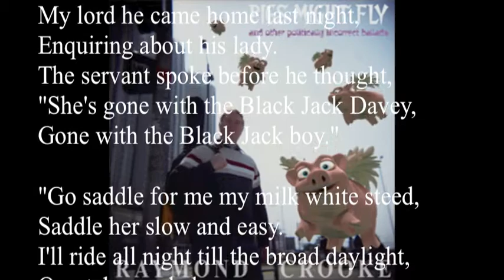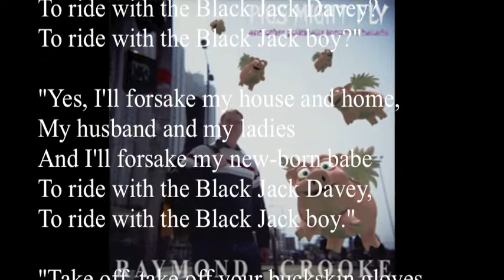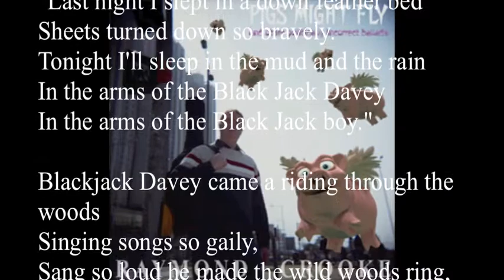2558. Black Jack Davey (Child #200) – CD Version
A track from my fourth CD, "Pigs Might Fly and Other Politically Incorrect Ballads."

This is one of the best known of the ballads collected by Francis James Child. There are many variations on this song about a girl who leaves either her father or her husband to run away with a gypsy.

Wikipedia lists twenty alternate titles, including "Black Jack Davey", "The Raggle Taggle Gypsies", "The Gypsy Laddie", "Clayton Boone", "Johnny Faa", "The Lady and the Gypsy", "Harrison Brady", "The Heartless Lady" and "Seven Yeller Gypsies".

"Black Jack Davey" is probably the best known variation, especially in America, having been passed down from Woody Guthrie to Pete Seeger and Bob Dylan. It was also recorded by The Carter Family, and, later, The New Lost City Ramblers, as "Black Jack David".

Other recordings of Black Jack Davey include Barbara Dane, Arlo Guthrie, Steeleye Span, Waylon Jennings and The Incredible String Band, though Mile Heron wrote new lyrics.

In some versions the gypsy turns out to be a rich man, obviously the version known to the heroine of

Unlike "The Jolly Beggar (Child 279)", where the heroine mistakenly assumes the gypsy who seduces her is a rich lord, the protagonist of this song often does turn out to be rich, as in the rather sentimentalised Irish version, "The Whistling Gypsy" or "The Gypsy Rover".

The version I sing, if I remember rightly, is from a book of Peggy Seeger's songs, though obviously it is very different from the way she sings it.

Lyrics and chords:
E …. B7 …. E
Blackjack Davey came a riding through the woods

Singing songs so gaily

Sang so loud he made the wild woods ring,
... B7 …. E
Charmed the heart of a lady
. B7 …. E
Charmed the heart of a wife.

My lord he came home last night,
Enquiring for his lady.
The servant spoke before he thought,
"She's gone with the Black Jack Davey,
Gone with the Black Jack boy."

"Go saddle for me my milk white steed,
Saddle her slow and easy.
I'll ride all night till the broad daylight,
Overtake my lady,
Overtake my wife.

He rode all day and he rode all night
Till he came to the edge of the water
And there he saw his own true love
At the side of the Black Jack Davey
At the side of the Black Jack boy.

Will you forsake your house and home,
Your husband and your ladies?
Will you forsake your new-born babe
To ride with the Black Jack Davey?
To ride with the Black Jack boy?

Yes, I'll forsake my house and home
My husband and my ladies
And I'll forsake my new-born babe

Take off, take off your buckskin gloves
Made of Spanish leather
Give to me your lily white hand
We'll ride back home together,
Ride back home again.

Yes I'll take off my buckskin gloves
Give to you my lily white hand
Bid farewell forever,
Bid farewell, goodbye.

Last night I slept in a down feather bed
Sheets turned down so bravely.
Tonight I'll sleep in the mud and the rain
In the arms of the Black Jack Davey
In the arms of the Black Jack boy.